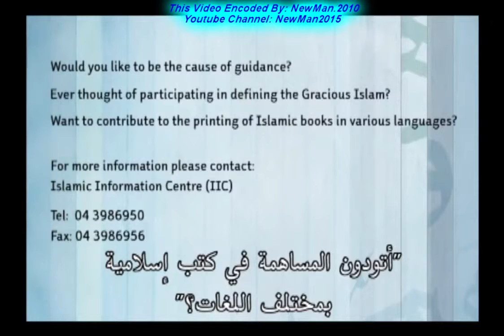Convert To Islam Story Brother Suleiman Busby Choosing Islam الاخ سليمان اعتنق الاسلام